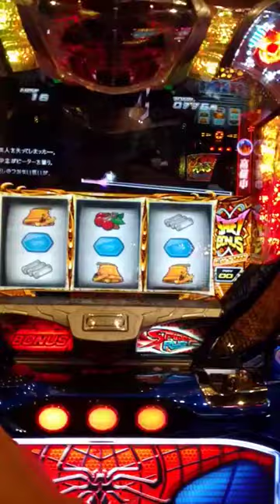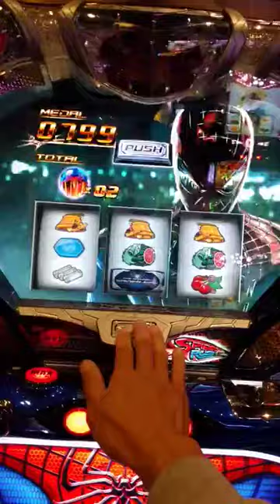THE AMAZING SPIDER MAN